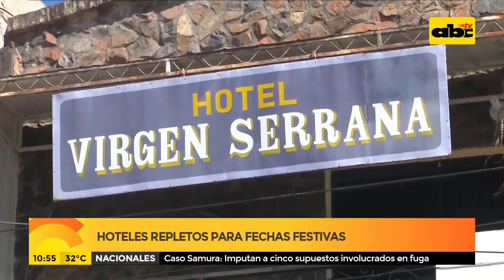Hoteles repletos para fechas festivas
Para los que quieran conseguir hotel cerca del santuario de Caacupe para los días, 6,7 y 8 de diciembre deberán abstenerse. Solo quedan lugares para esta semana y el inicio del novenario.